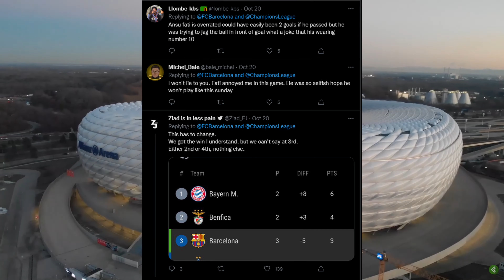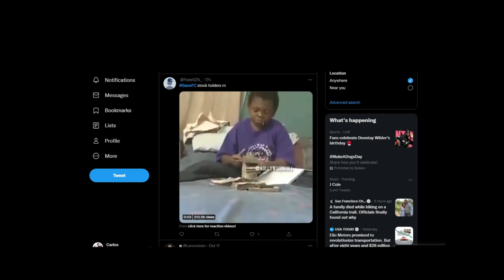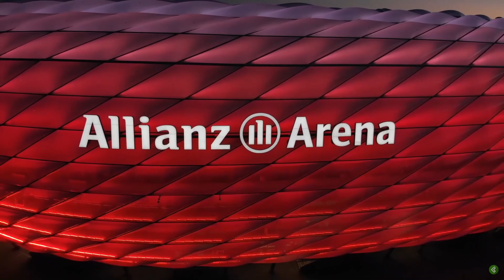Bayern vs Benfica fan discussion w/ Hunter D - Super Hot Takes!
Took a while for this one due to a busy schedule but here is a very spicy video! A lot of hot takes and vs comparisons. MAN It feels good to have your team be this dominant! This club truly is the best!

Enjoy the crazy music variety and this podcast like call with a fellow Bayern fan Hunter D. We're top of the table with 9 points
12 goals scored and 0 conceded in these three games.

It's Bayern season baby!